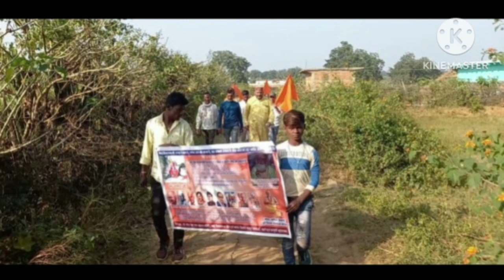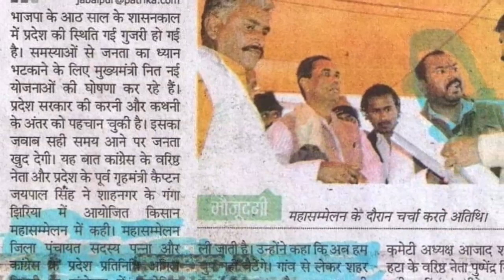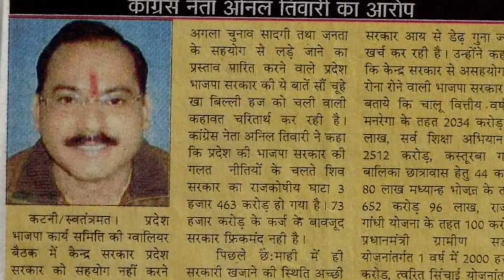बुंदेली राई//पं.अनिल तिवारी जी का जनमानस के लिए जीवन संघर्ष//गायक-महेंद्र दुबे हंसमुख/मीना भारती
बुंदेली जवाबी राई पंडित अनिल तिवारी जी का आम जनता के लिए जनमानस के लिए एवं गरीब जनता के लिए जीवन संघर्ष पंडित अनिल तिवारी द्वारा गरीब जनता के हित में पवई विधानसभा क्षेत्र में कई जगह अनशन किए चक्का जाम किया एवं जनता के हित के लिए कई बार सामने वाली सरकार से लड़ाइयां लड़ी!आप दो बार जिला पंचायत पन्ना के जिला सदस्य बने!जिसमें आपने प्रतिनिधि बनकर असहाय गरीब जनता का सहयोग किया!